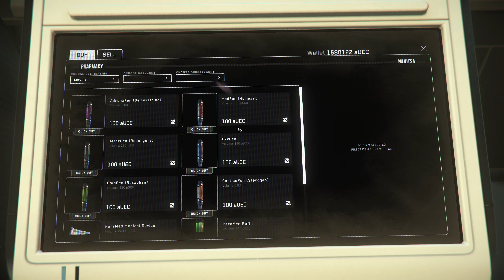Hospital at Lorville, Hurston - Locations - Star Citizen [3.17]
Maria Pure of Heart Hospital at Lorville, Hurston.
Version: Star Citizen Alpha 3.17